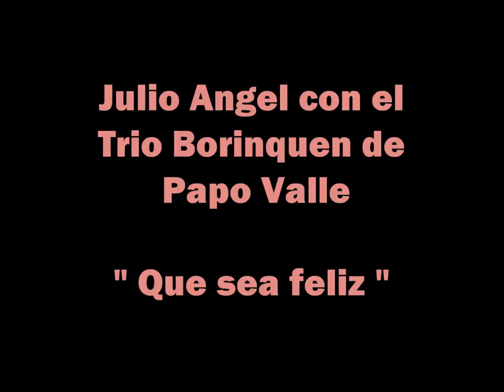Julio Angel con el Trio Borinquen de Papo Valle - "Que seas Feliz"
Julio Angel con el Trio Borinquen de Papo Valle
en el Requinto Jorge Hernandez
segunda voz & segunda guitarra Chebin Perez
" Que seas Feliz "
Compositora - Conzuelo Velazquez